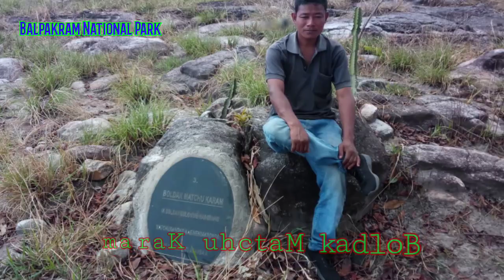Bandi ...ni Jal'eng.(Balpakram National Park)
Balpakram National Park. South  Garo Hills Meghalaya.